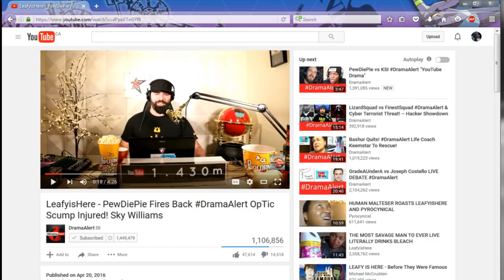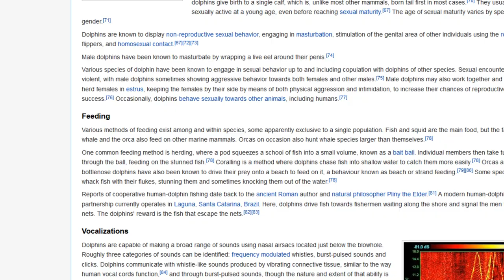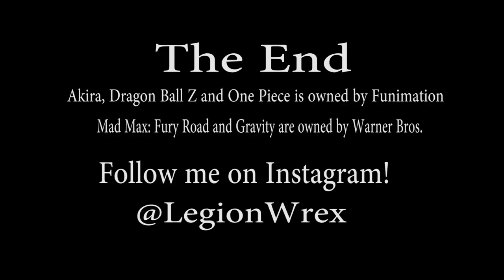Why is Akira So Good?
LegionWrex goes into depth about why he feels Akira is as praised as it is.